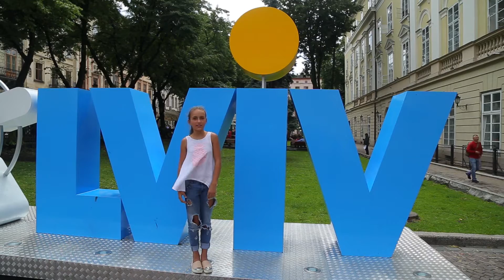Традиції світу - Фестивалі. Вероніка Гурська. Кадрики